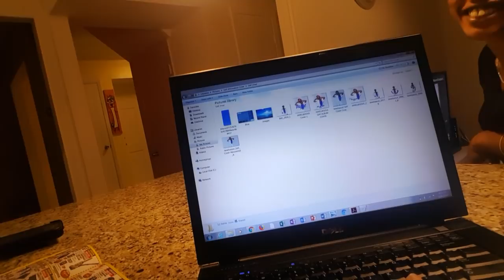Making of Self-affirmation Project # 12 - Album Cover Choice